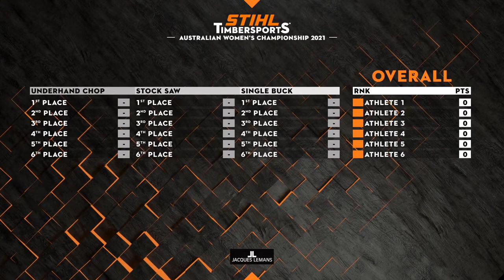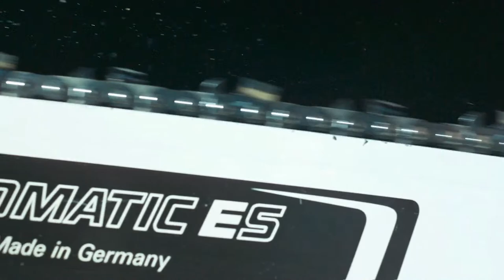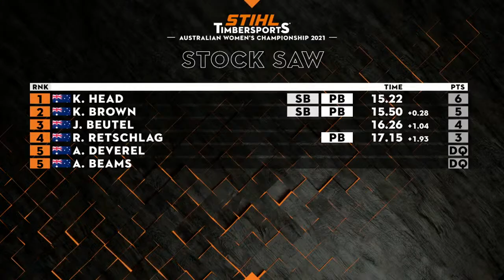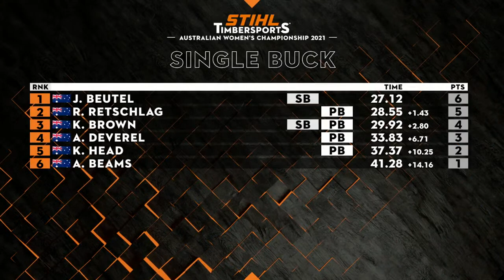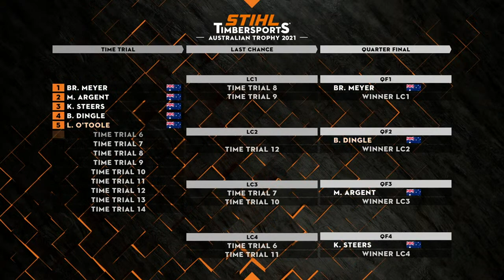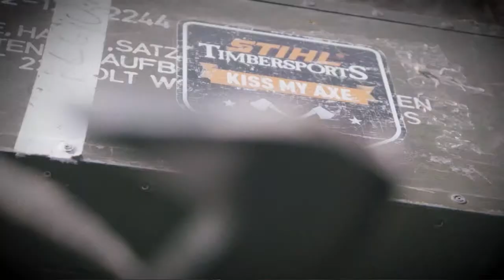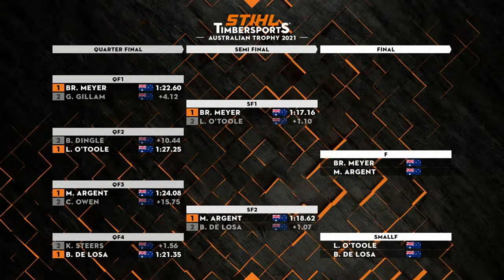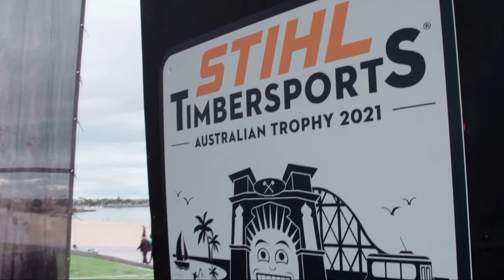STIHL Timbersports® Australian Trophy 2021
We're excited to present the first TIMBERSPORTS® competition livestreams of the season: The Australian Women's Championship and the Australian Trophy!